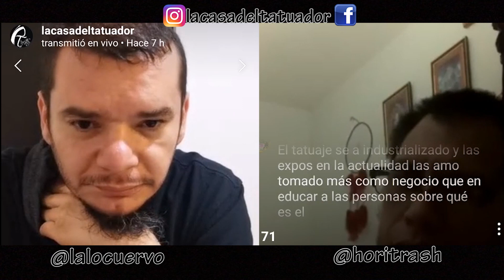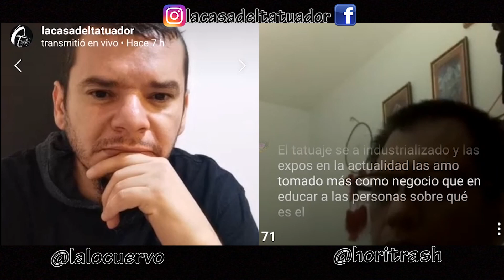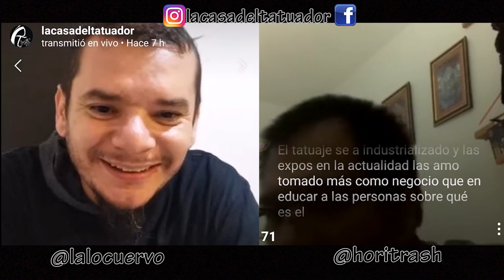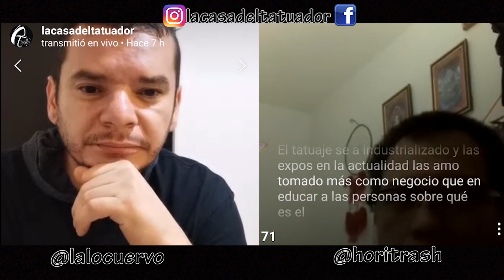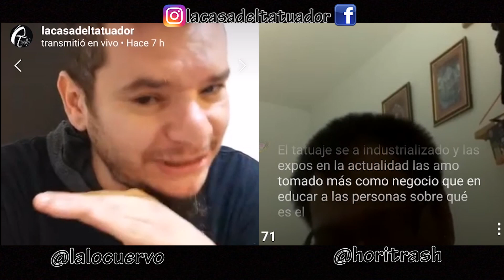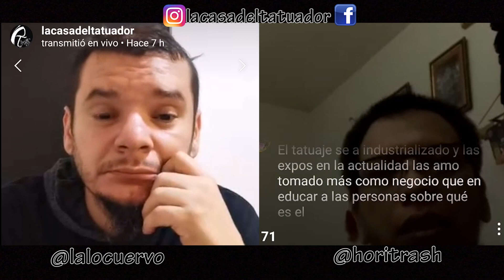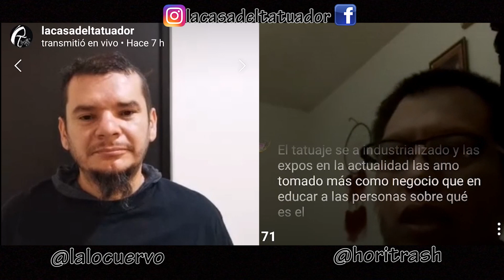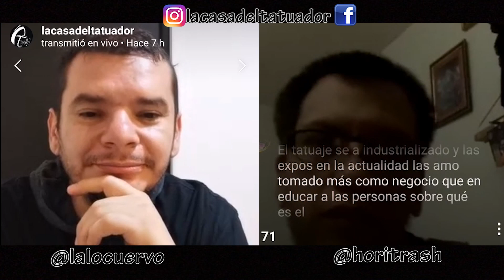Sexta parte Gustavo Enriquez y Lalo Cuervo 6 de 7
Una larga y amena charla sobre los puntos de vista de estos tatuadores

Una disculpa por el defasamiento del audio, pero así son los lives.

Salió al aire el 9 de mayo del 2020